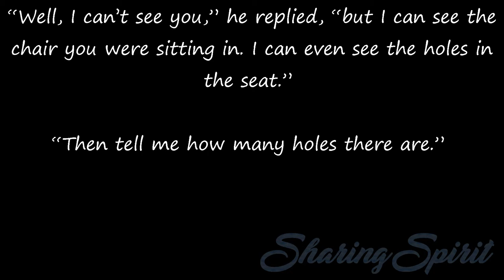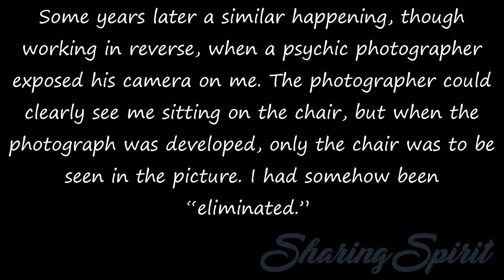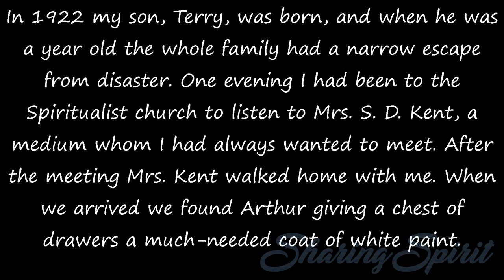Fifty Years a Medium - Chapter 2, 5/14 by Estelle Roberts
It was my turn to be surprised. “But, Arthur, it isn’t empty. I’m sitting here just as I was before.”
“My dear,” he insisted, “you’re not. I tell you the chair is empty.”

I pondered this uncomprehendingly. Quite certainly I had not moved from the chair, and as far as I was concerned no change had taken place in the room since we sat down except for the unexplained appearance of the light overhead.
“You say you can’t see me,” I said, “yet I can’t have gone. Otherwise I shouldn’t be able to answer you as I am doing now.”

“Well, I can’t see you,” he replied, “but I can see the chair you were sitting in. I can even see the holes in the seat.”
“Then tell me how many holes there are.”

He leaned forward and with his forefinger traced the pattern of holes, counting each one as he came to it. He could feel nothing of my body sitting on the chair, nor could I feel the touch of his hand.

A few minutes later the golden glow overhead was extinguished as mysteriously as it had appeared, and we were left sitting face to face in the darkness. Arthur got up and put on a light, turning quickly as he did so to see if I really was still there. Then he came over and stood by me. “Let me have a look at that chair, my dear,” he said. I stood up and together we counted the holes patterned in its seat. They totalled precisely the number Arthur had counted not five minutes earlier.

Some years later a similar happening, though working in reverse, when a psychic photographer exposed his camera on me. The photographer could clearly see me sitting on the chair, but when the photograph was developed, only the chair was to be seen in the picture. I had somehow been “eliminated.”

In 1922 my son, Terry, was born, and when he was a year old the whole family had a narrow escape from disaster. One evening I had been to the Spiritualist church to listen to Mrs. S. D. Kent, a medium whom I had always wanted to meet. After the meeting Mrs. Kent walked home with me. When we arrived we found Arthur giving a chest of drawers a much-needed coat of white paint.

As we entered the sitting room Mrs. Kent looked around and asked, “Why are you painting it white when all else in the room is black?” Neither Arthur nor I had the least idea what she meant by this question, and she could not explain her words. As far as I could see there was nothing black in the room, but as Mrs. Kent offered no further comment, I thought it best to let the matter drop.